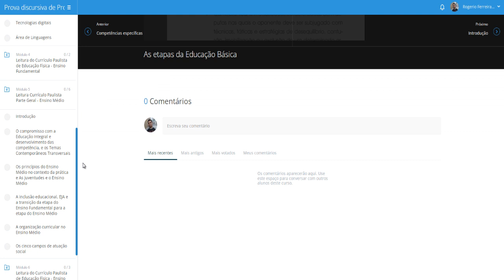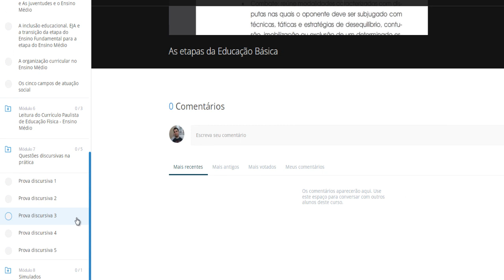Concurso SEE-SP, DICAS para a Prova Discursiva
Curso da Prova Discursiva